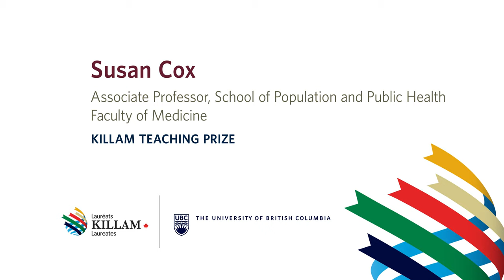Susan Cox, Killam Teaching Prize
Susan Cox is an associate professor, in the School of Population and Public Health, in the Faculty of Medicine. Every class she teaches has an experiential component, to learn by doing. She is a recipient of a 2018 Killam Teaching Award.